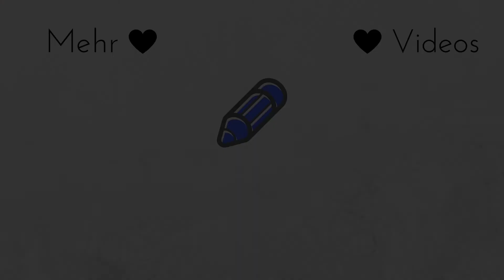Erfolgreich dank Lernplan 💪 6 Schritte-Plan 🎓 Loreen Ialazzo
Hallo Leute,
in diesem Video zeige ich euch, wie ihr euren Lernplan in nur 6 einfachen Schritten aufstellt. Mit eurem Lernplan könnt ihr euch auf Tests, Klausuren, Präsentationen aber auch Assessement Center und natürlich viele weitere Prüfungssituationen vorbereiten.

Eure Loreen

Buch für Listen und Notizen
"Mach dir Checklisten"

Glasflasche Teeflasche

Ihr unterstützt mich, indem ihr die Links nutzt! Vielen, vielen Dank dafür.

Loreen Ialazzo ist Teilnehmer des Partnerprogramms von Amazon EU, das zur Bereitstellung eines Mediums für Websites konzipiert wurde, mittels dessen durch die Platzierung von Werbeanzeigen und Links Werbekostenerstattung verdient werden kann (amazon.co.uk/Amazon.de/de).

Musik
Credit this piece by copying the following to your credits section: